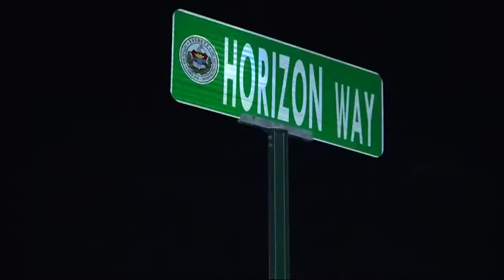Spanish tall ship docks at Charlestown pier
A 17-year-old boy is facing drunken driving charges Tuesday after his car veered into a home in Peabody.